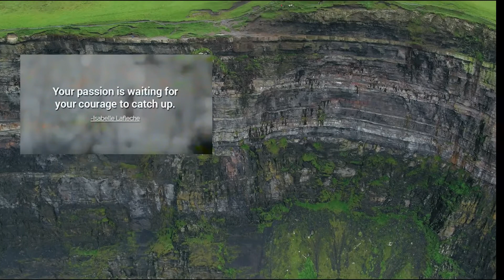Motivational Message - Passion